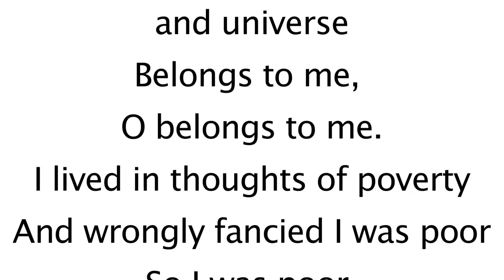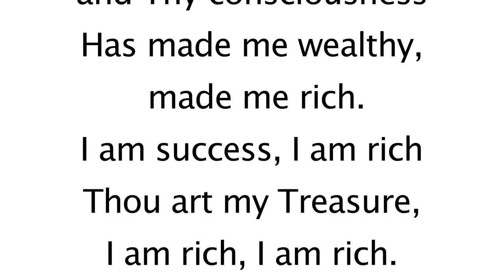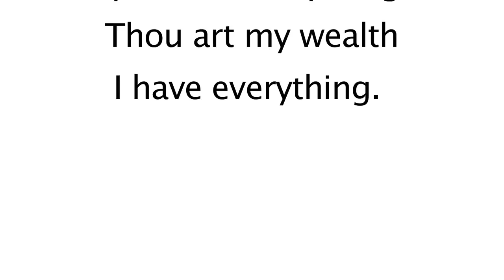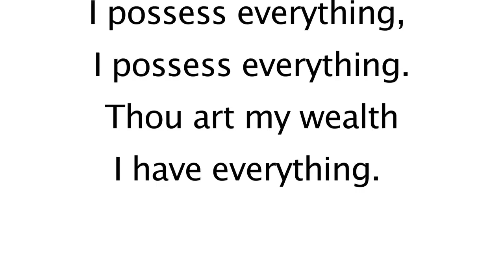Material Success affirmation by Paramhansa Yogananda - with Mary Kretzmann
- Mary Kretzmann, director of Ananda's Healing Prayer Ministry.

A healing prayer affirmation by Paramhansa Yogananda.

Focus deeply at the spiritual eye, and repeat three times:

Thou art my Father

Success and joy

I am Thy child

Success and joy

All the wealth of this earth

All the riches of the universe

Belong to Thee, belong to Thee.

The wealth of earth and universe

Belongs to me, belongs to me

O belongs to me, belongs to me.

I lived in thoughts of poverty

And wrongly fancied I was poor

So I was poor.

Now I am home and Thy consciousness

Has made me wealthy, made me rich.

I am success, I am rich

Thou art my Treasure, I am rich, I am rich.

Thou art everything, Thou art everything

Thou art mine

I have everything, I have everything

I am wealthy, I am rich

I possess all and everything

Even as Thou dost, even as Thou dost

I possess everything, I possess everything.

Thou art my wealth

I have everything.